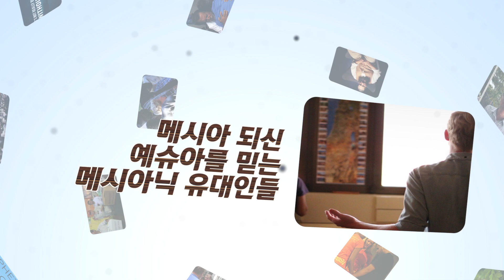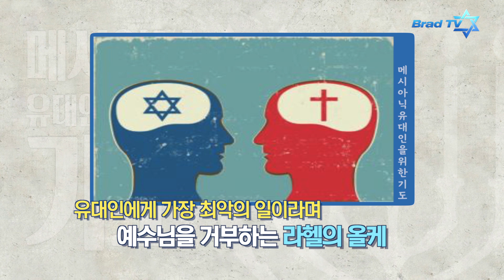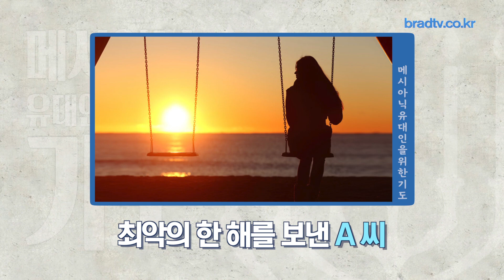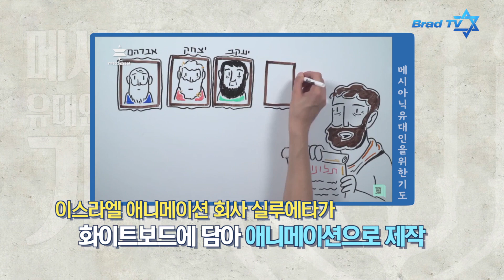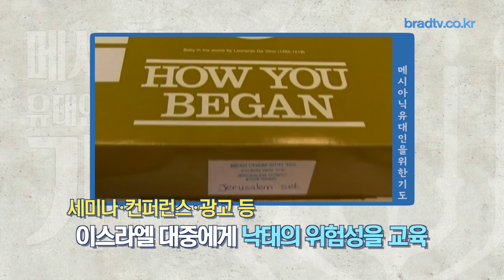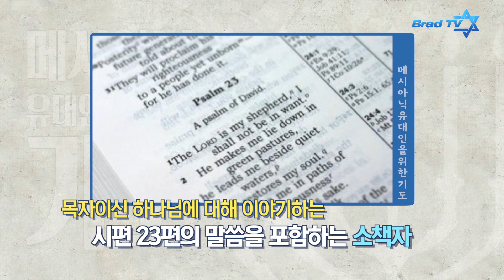[Brad TV] 메시아닉 유대인을 위한 기도 - 메시아닉 상담소가 된 포르노 가게의 놀라운 변화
-메시아닉 상담소가 된 포르노 가게의 놀라운 변화
-복음 전도자 라헬이 전하는 전도 소식
-히브리어 애니메이션으로 전하는 예수님
-낙태 반대! 이스라엘의 어린 생명들을 위해